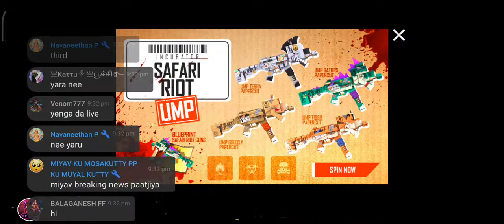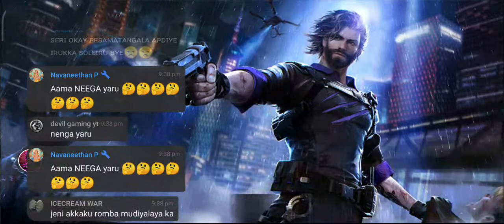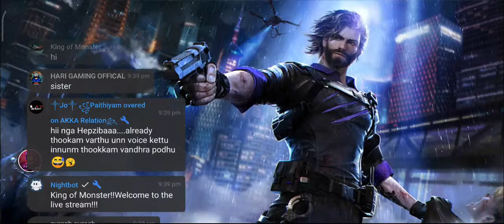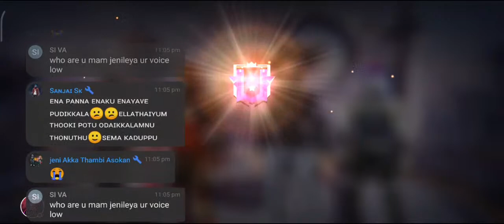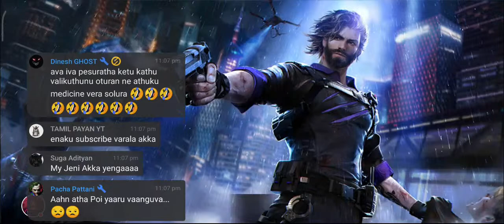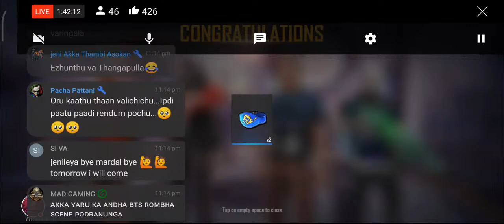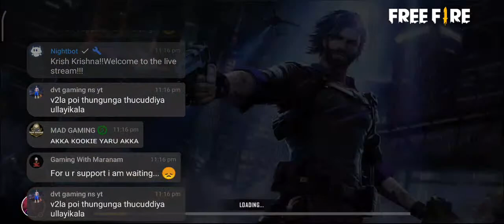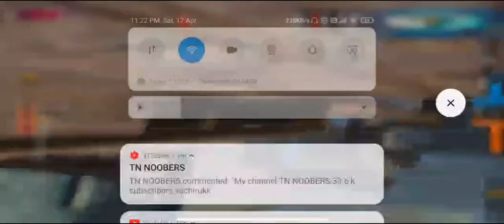🔴 FREE FIRE LIVE TAMIL | FF LIVE TAMIL | FF LIVE TELUGU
MOBILE : REDMI NOTE 7 PRO
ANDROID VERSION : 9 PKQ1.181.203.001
RAM : 6GB
ROM : 128GB
STREAM FROM : DIRECT YOUTUBE
VIDEO EDITING APP : KINEMASTER
THUMBNAIL MAKER : PIXEL LAB, PIXIN

INSPIRATION:FOR GAMEPLAY ANKUSH FF
                        :FOR STREAMING ROCKER AZAR,
                        LOKESH GAMER
SUPPORT & MOTIVATION : TAMIL NITRO GAMING
                                                 ROCKER AZAR
                                                 N-TGAMING ESPORTS

MY LOVABLE FF FRIEND:CHRISTY
I'M IN THIS FIELD:BCOZ OF MY LOVABLE THAMBI'S AND THANGACHI'S💚💚 LAST BUT NOT LEAST MY LOVELY ANNA'S TOO💚💚

_____Hardwork Never Fails,one day you will become a good inspiration for others_______

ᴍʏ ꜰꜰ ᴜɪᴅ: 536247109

ɢᴜɪʟᴅ ɪᴅ:  67002643

setting auto headshot,free fire whatsapp status,free fire secret places,free fire best,